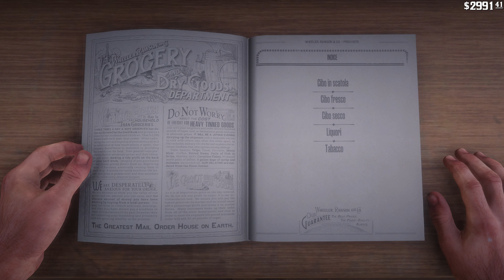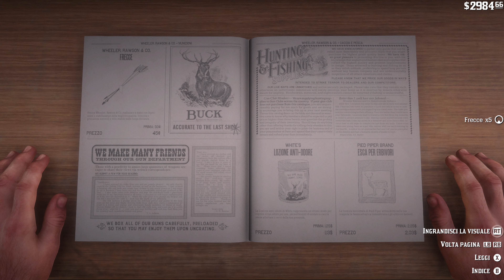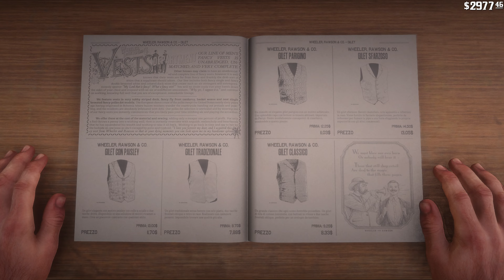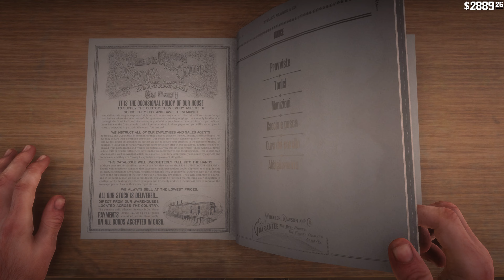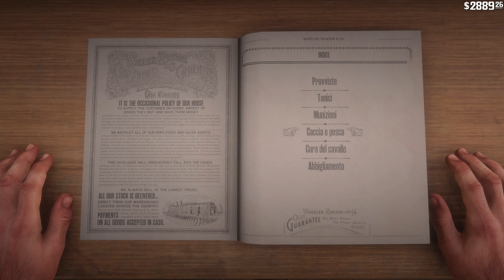Red Dead Redemption 2 - Playthrough ITA #37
Red Dead Redemption 2 è un videogioco action-adventure a tema western del 2018, sviluppato e pubblicato da Rockstar Games per Xbox One, PlayStation 4, Microsoft Windows e Google Stadia. Si tratta del prequel di Red Dead Redemption (2010) ed è il terzo capitolo della saga di videogiochi Red Dead, cominciata nel 2004 con Red Dead Revolver.

Il titolo, uscito il 26 ottobre 2018, è il primo videogioco della sua generazione a necessitare dell'uso di due dischi di installazione su Playstation 4 e Xbox One a causa del notevole spazio che i file occupano. Nella prime due settimane di uscita sono state stimate 17 milioni di copie vendute tra le copie fisiche del gioco e quelle digitali.

Il gioco ha ricevuto 175 premi nella categoria Game of the Year. Fra le 8 nomination ottenute in totale, Red Dead Redemption 2, si porta a casa quattro premi dai Game Awards 2018. Nello specifico, Red Dead Redemption II ha ottenuto i trofei per il Miglior Comparto Narrativo, il Miglior Accompagnamento Musicale, ed il Miglior Audio Design.

Il gioco è stato inserito da The Guardian tra i 50 migliori videogiochi del XXI secolo.

Il 5 novembre 2019 è stata pubblicata la versione PC che insieme alla versione per Xbox One X e Google Stadia sono le uniche in grado di eseguire il gioco in 4K nativi.

Buona visione ! !